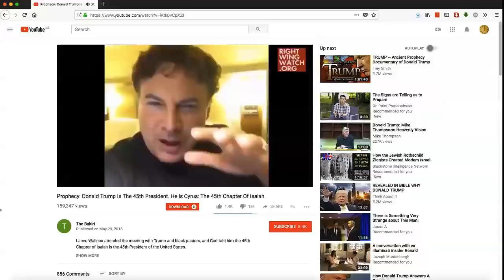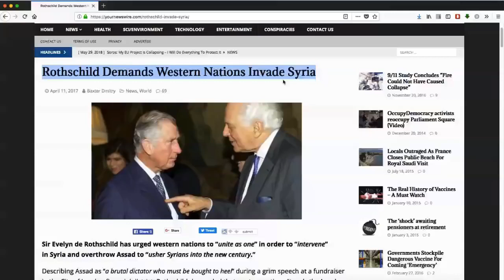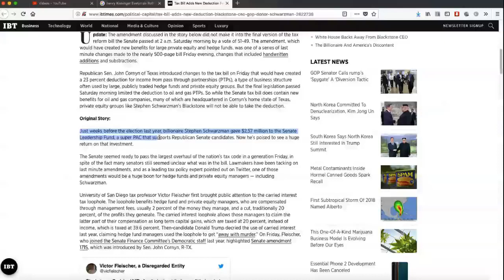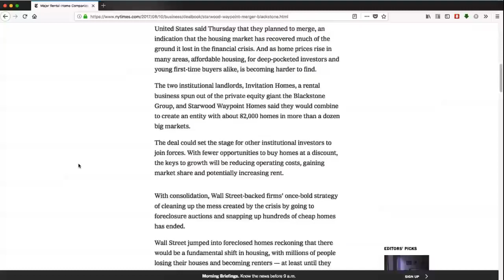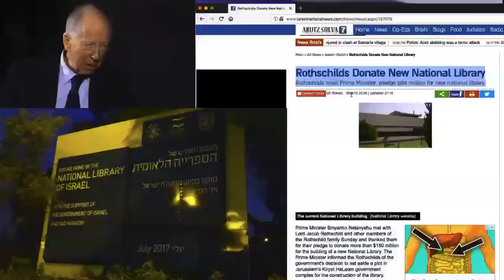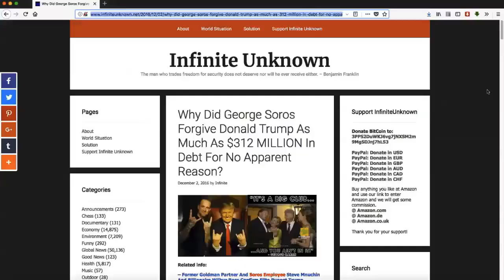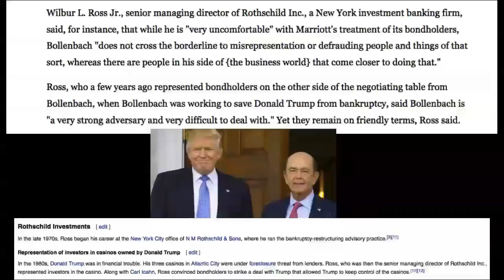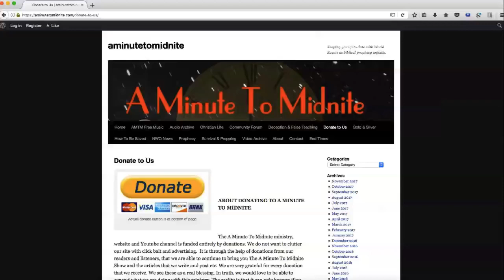Proof that Trump is NOT fighting the New World Order Undeniable Rothschild Connection